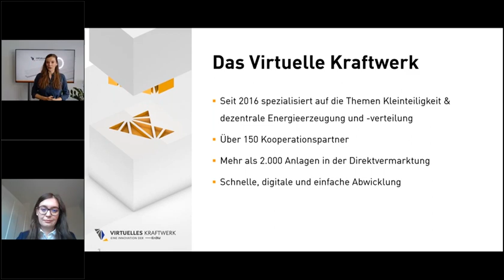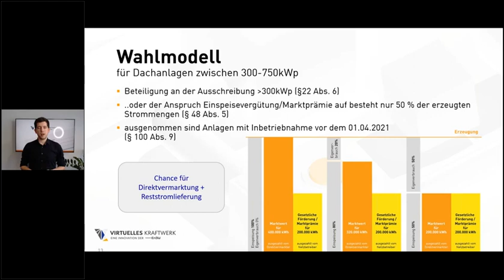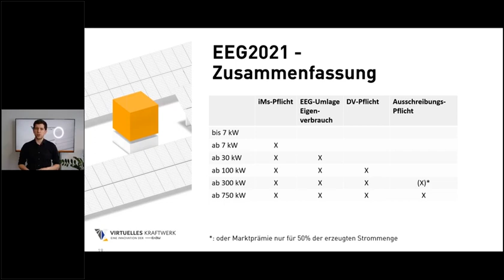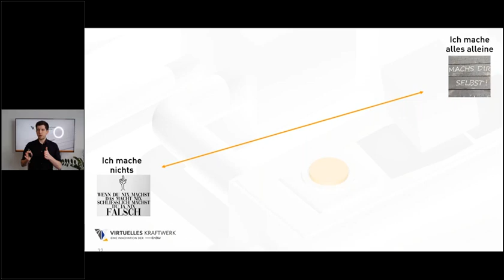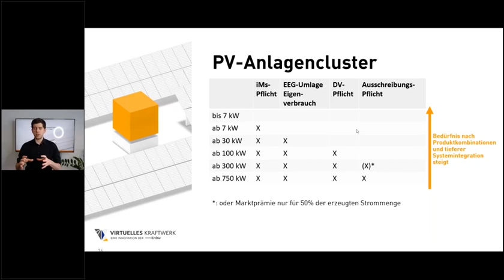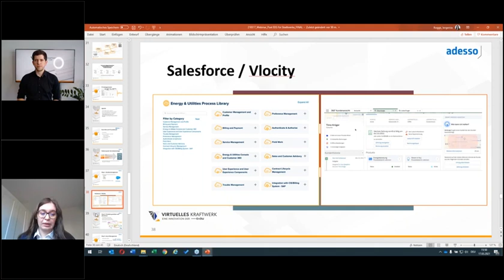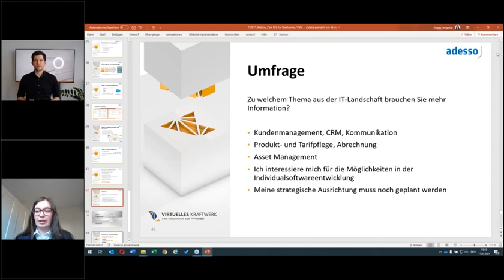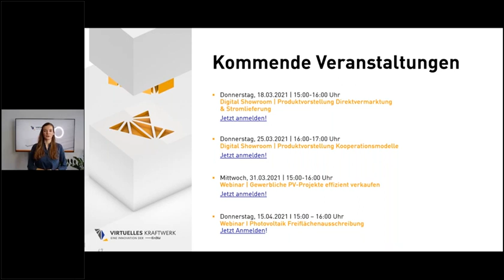Post EEG Lösungen für Stadtwerke: Welche Optionen gibt es? [Webinar]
Für PostEEG-Anlagenbesitzer*Innen bedeutet das Inkrafttreten des EEG2021 Erleichterung. Denn eine Anschlussregelung ist da. Für Stadtwerke bedeutet das etwas mehr Zeit für die Vorbereitung auf die erste Welle solcher aus der Förderung auslaufenden Anlagen. Im Webinar erfahren Sie, welche aktuellen Regelungen besonders für Stadtwerke relevant sind.

Sie erfahren in einer Stunde:
- welche Regelungen im neuen EEG besonders relevant für Stadtwerke sind
- welche Handlungsoptionen sich für Stadtwerke bieten
- wie Prozess- & IT-Lösungen aussehen können